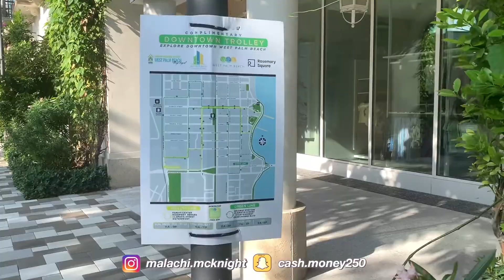END OF SENIOR YEAR VLOG PT. 2 (SENIOR SKIP DAY) - I WENT TO WEST PALM/POMPANO BEACH! - | CAPTAIN CHI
I AM TAKING YALL ON A JOURNEY of PART 2 of an END TO SENIOR YEAR VLOG! I DECIDED TO SKIP SCHOOL, and go to WEST PALM BEACH and POMPANO BEACH for the day. I went to CITYPLACE, THE ACTUAL BEACH, AND BURGERFI! THIS IS THE SECOND AND LAST PART OF MY END SENIOR YEAR VLOG.

Let me know if you guys have any video requests for me!